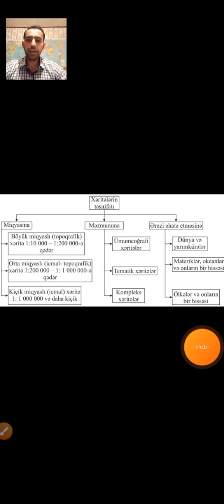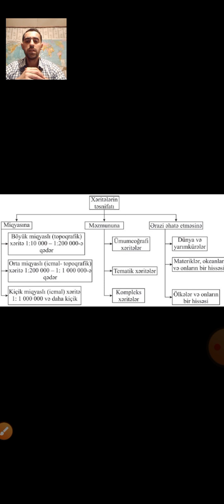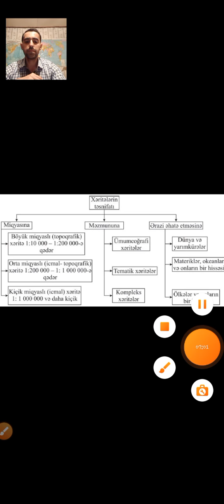Xəritələr və onların təsnifatı.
Əlaqə nömrələri